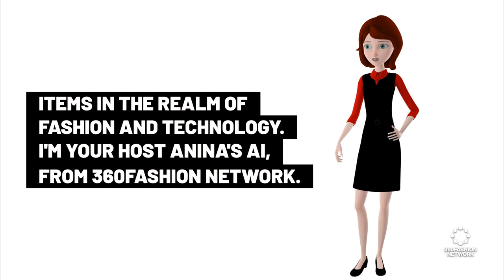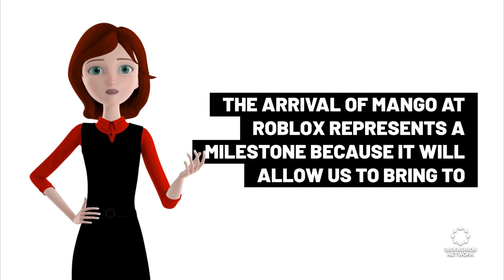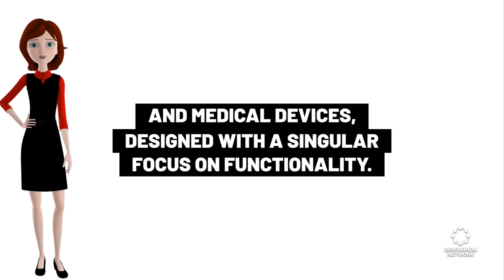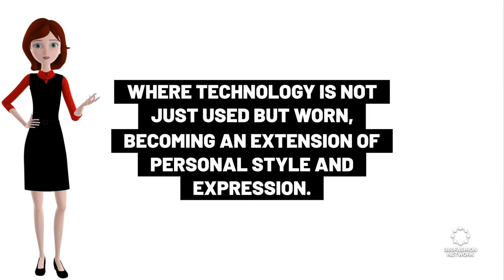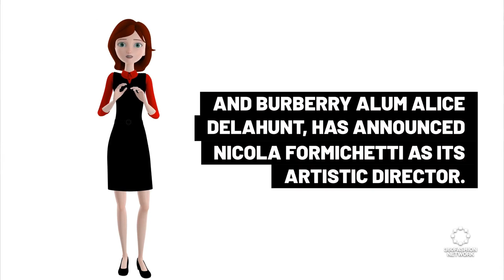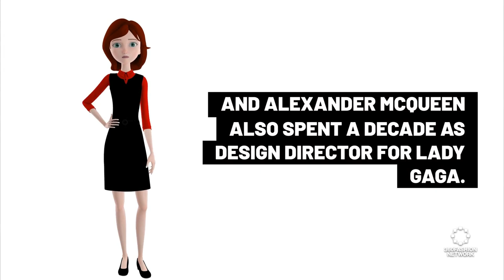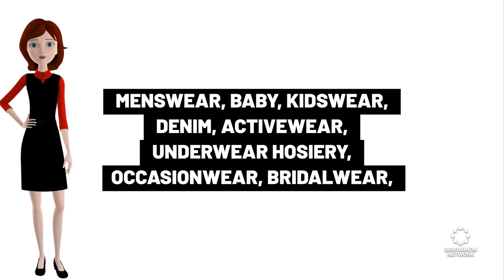From Mango's Roblox Debut to Tiffany's Tmall Triumph: The New Era of Phygital Fashion & More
Jump into our jam-packed podcast! We'll talk about Mango's exciting entrance to Roblox, Tiffany & Co.'s digital innovation on Tmall Luxury Pavilion, the marriage of style and smart tech leading to Samsung Galaxy Ring's 2024 launch, and the upcoming wave of digital avatars in luxury! All these and more in our fashion tech adventure! Can't wait? Come on board!

◾AI fashion
◾ & more!

360Fashion Network is one of the oldest fashion technology communities and companies. You can learn more about 360Fashion Network

360Fashion Network was founded by Anina Net, a fashion model with a passion for technology.